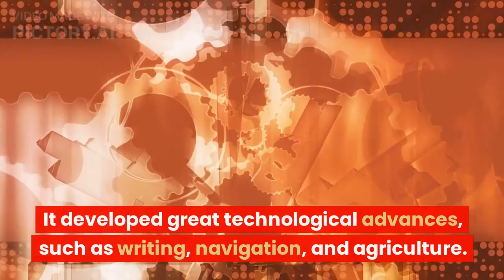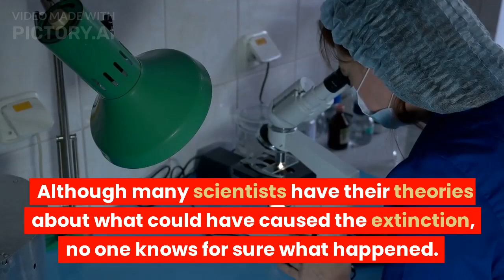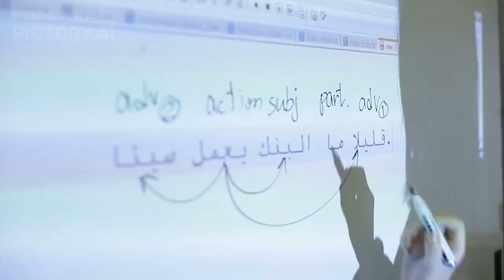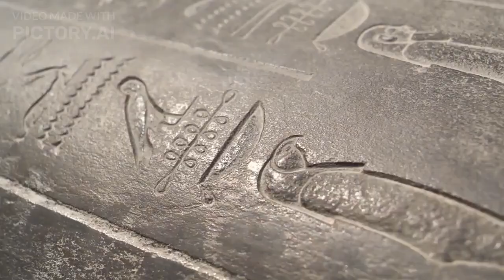10 historical secrets that intrigue even the experts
Global Facts is a YouTube channel that offers content about interesting curiosities and facts from around the world. With a comprehensive look at the wonders of nature and the impressive achievements of humanity, the channel seeks to provide information that can enrich the knowledge of its viewers.

With a dynamic and creative approach, Global Facts' videos present curious facts and valuable information on various topics such as history, geography, science, culture, and technology. As such, the channel has become a trusted source for those seeking to learn and have fun at the same time.

With the aim of exploring the world in a different way, Global Facts presents weekly episodes covering everything from natural wonders to the curiosities of daily life in different parts of the world. In addition, the channel offers a platform for its viewers to share their own stories and experiences, becoming an active and engaged community.

If you are a curious person and seek to learn something new every day, Global Facts is the perfect channel for you!